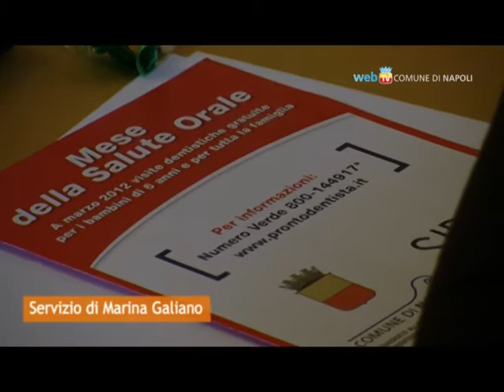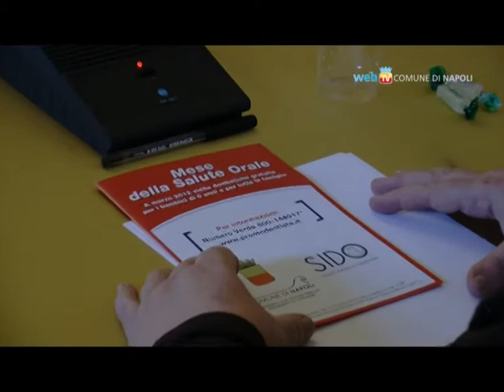Salute orale: a marzo visite dentistiche gratuite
Per il Mese della Salute Orale, da mercoledì 7 marzo e fino al 7 aprile si possono effettuare visite dentistiche gratuite per tutta la famiglia. L'iniziativa, promossa dall'assessorato alle politiche familiari, si rivolge specialmente ai bambini di 6 anni con un programma di informazione e prevenzione per la salute della bocca.